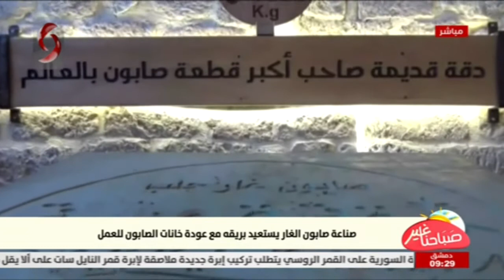حلب | صناعة صابون الغار يستعيد بريقه مع عودة خانات الصابون للعمل | تقرير: مصطفى كوسه